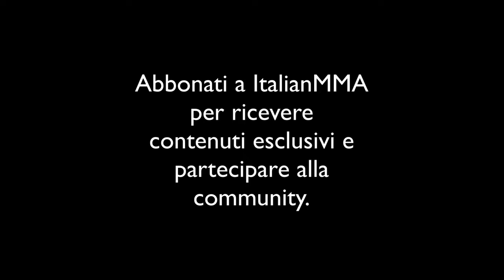ItalianMMA Diventa grande: apriamo l'era degli abbonamenti.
ItalianMMA è il più importante network di siti italiani che parlano di MMA, Grappling, bjj, kickboxing Pugilato & sport da combattimento.